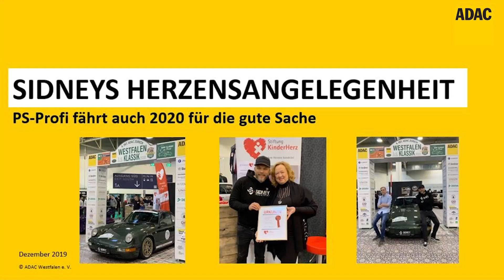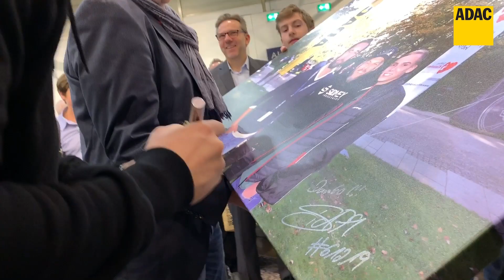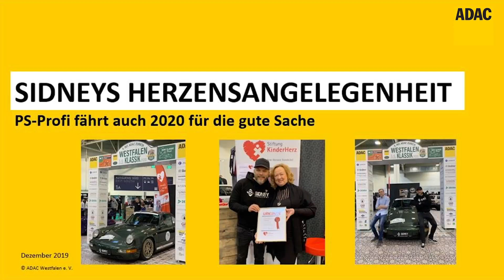Sidneys Hoffmann: Stiftung Kinderherz Botschafter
Er ist mittlerweile bekannt wie ein bunter Hund und war ganz klar einer der Top-Stars bei der Essen Motor Show: PS-Profi Sidney Hoffmann. Doch am vergangenen Freitag ging es nicht nur um schicke Autos, sondern vor allem um die gute Sache. Sidney ist jetzt offiziell Botschafter der Stiftung Kinderherz.
Und es gibt noch eine Überraschung. Welche das ist, seht ihr im Video...